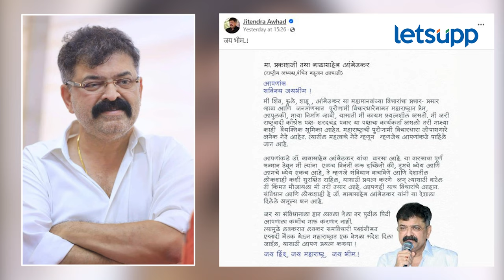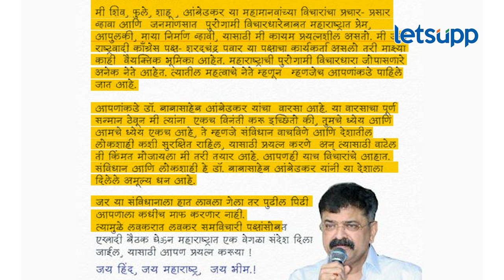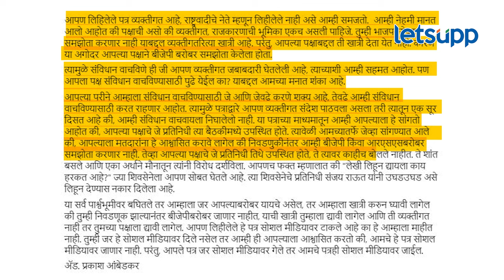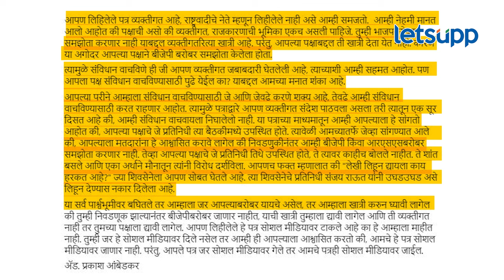Prakash Ambedkar : आव्हाडांची भावनिक साद, आंबेडकरांनी काय उत्तर दिलं? | LetsUpp Marathi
जितेंद्र आव्हाड यांनी प्रकाश आंबेडकरांना पत्र लिहीत एकत्र बैठक घेण्याची विनंती केली. त्यांच्या पत्राला आंबेडकरांनी पत्रातूनच उत्तर दिलं.